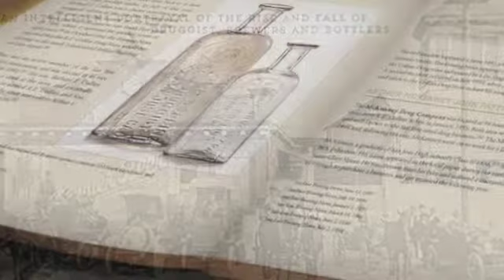Book Video Trailer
A Book Video Trailer that Picturia Press created for their client Tobin Gilman